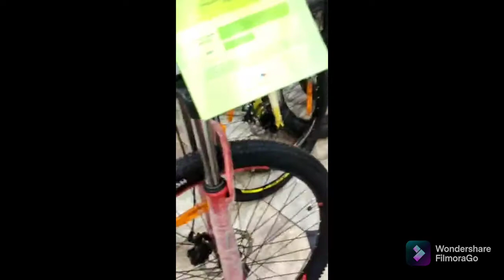We buy new cycle on my 🎂 birthday